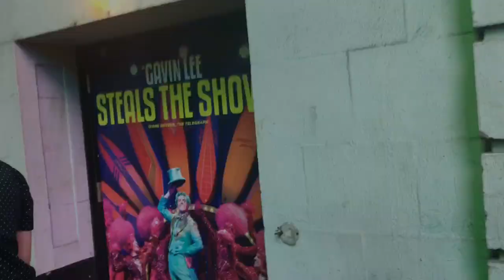I STAGEDOOR SPONGEBOB AND CAROUSEL CLOSING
We get a bit wild and stagedoor 2 days in a row